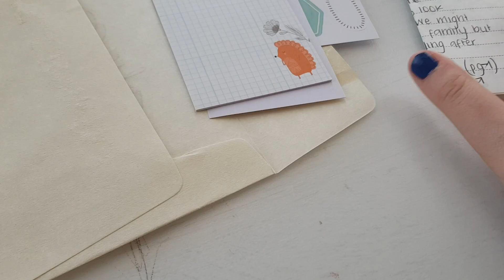Friend Mail from the Lovely Claire🌸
Welcome to my video! Important links and anything mentioned in the video is below! Below you can find some of the links talked about today! I hope you have a wonderful day!

I PR for Autumn Crafting (ALICE20 for 20% and My Sampler)

I PR for LittleFriendlyDesigns (Mention ‘Alice’ in the Notes)